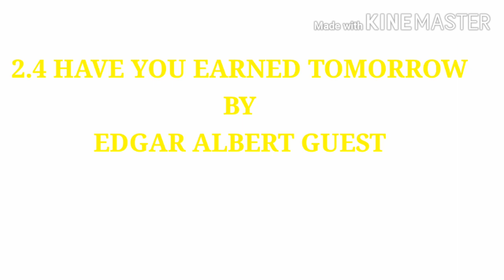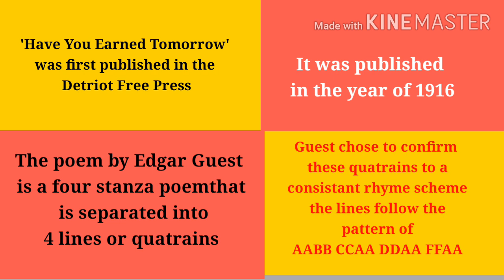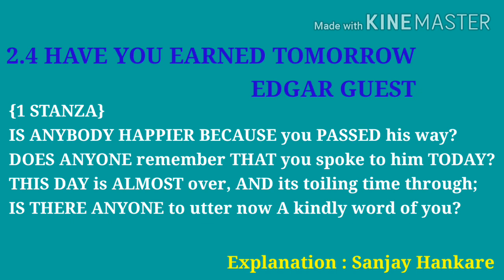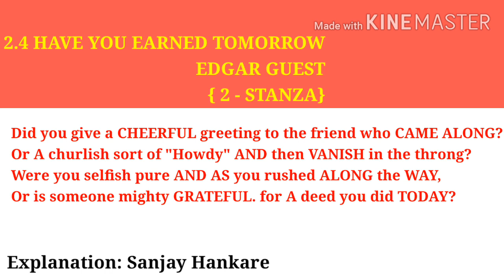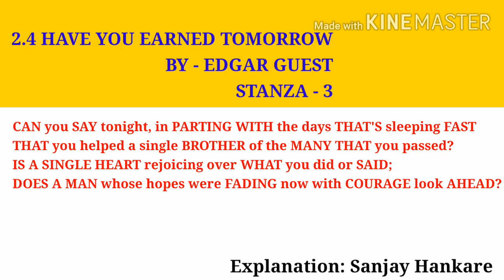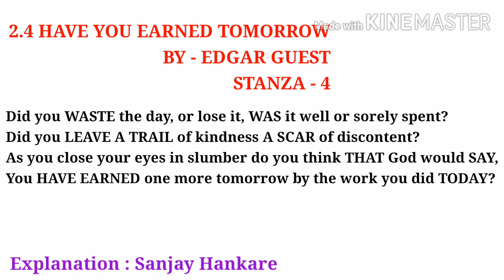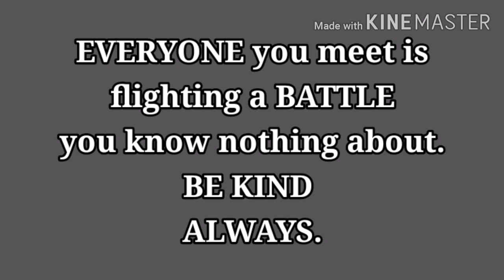2.4 HAVE YOU EARNED TOMORROW BY EDGAR GUEST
12th Standard English poem
New syllabus
Maharashtra State Secondary &Higher Secondary
Board